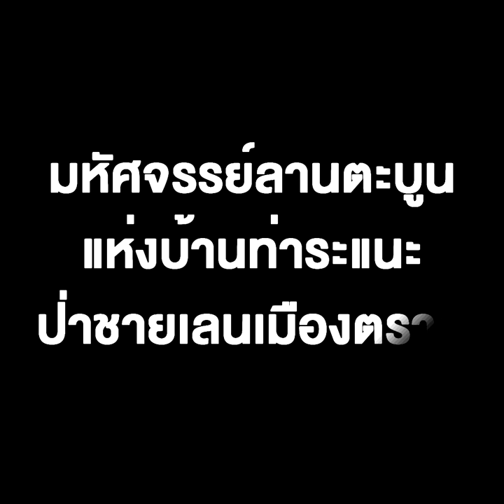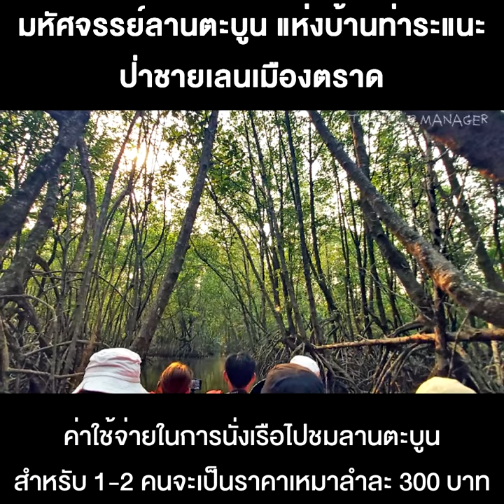มหัศจรรย์ลานตะบูน แห่งบ้านท่าระแนะ ป่าชายเลนเมืองตราด